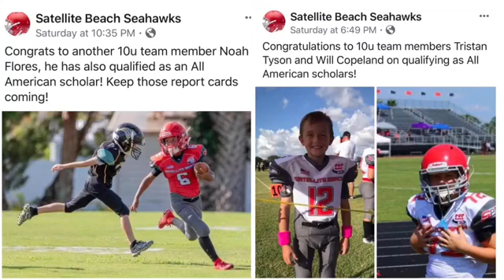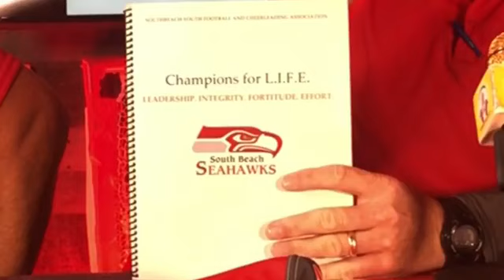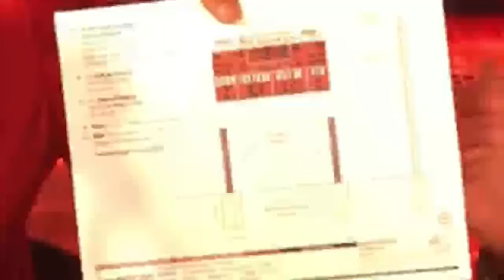Satellite Seahawks Director and Pop Warner Coach John Wallace visits 321sportscast studio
Satellite Seahawks Pop Warner Director and Coach John Wallace sits down with 321sportscast.